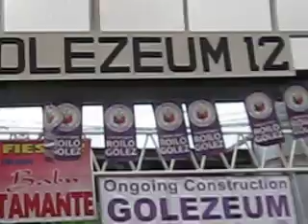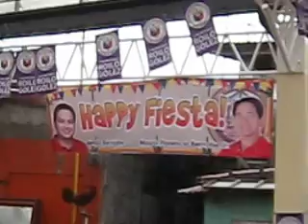Roilo Golez visits Landscape, Barangay Marcelo Green, 1 May 2009 part 2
Congressman Roilo Golez is known in Paranaque for his walk-arounds without any security. He is shown in video during his visit to Landscape, a big depressed area in Barangay Marcelo Green where he just recently completed another Golezeum, a covered court using the very high tech polycarbonate roofing material.